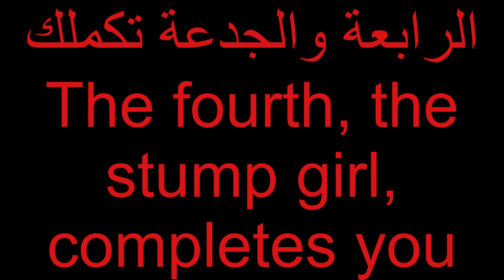Four things you need to know about women before you touch them اربعة اشياء عن النساء لازم تعرفها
في الغالب وفي الكثير من الأحيان نحن -الفتيات العربيات- نهتم بالتعليم والحصول على أفضل الشهادات والوصول لأعلى المستويات الوظيفية التي ترفع من شأننا، لكن عندما يتقدم شخص للارتباط بفتاة عربية فهو في الحقيقة يصور لها أنه مهتم بتعليمها، لكن الواقع أنه ينظر للشكل أكثر من العلم، وهذا الأمر موجود بنسبة لابأس بها من الرجال حول العالم العربي تتجاوز